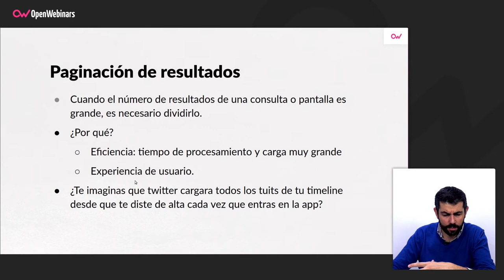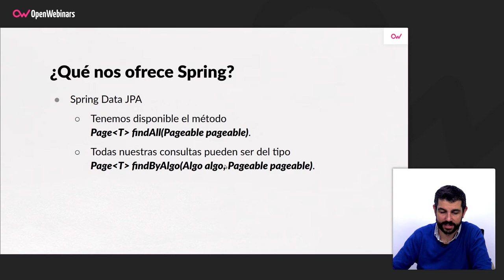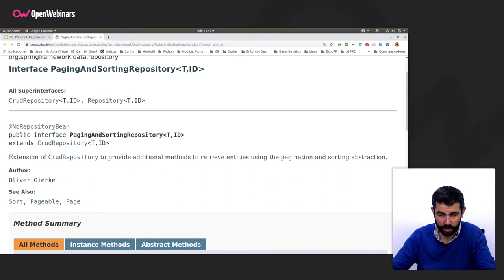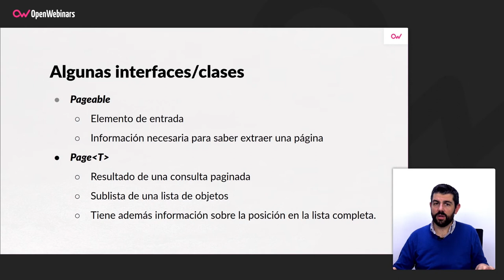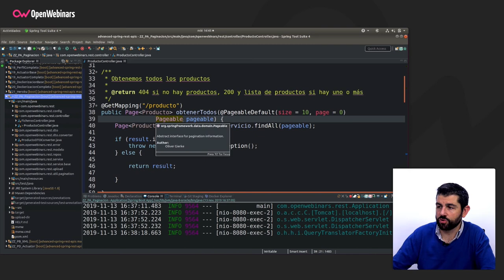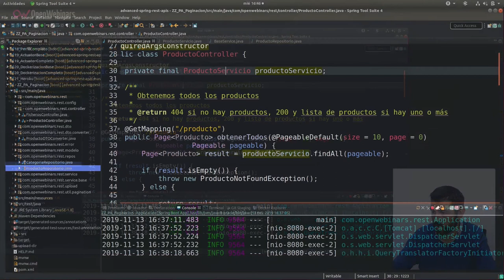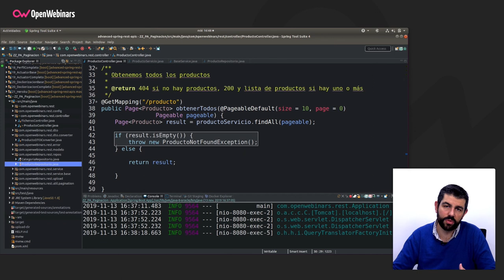PAGINACIÓN DE RESULTADOS EN UNA API REST- TUTORIAL EN ESPAÑOL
En este tutorial vas a aprender por qué es interesante paginar los resultados de una API REST y cómo hacerlo paso a paso.

Atajos para ver este vídeo:

▪️ Paginación de Resultados - 0:21
▪️ ¿Qué nos ofrece Spring? - 2:48
▪️ Algunas interfaces/clases importantes - 4:10
▪️Spring Data Web Support - 5:21